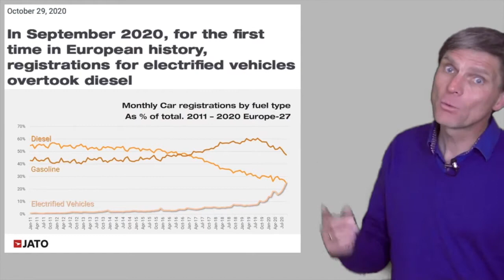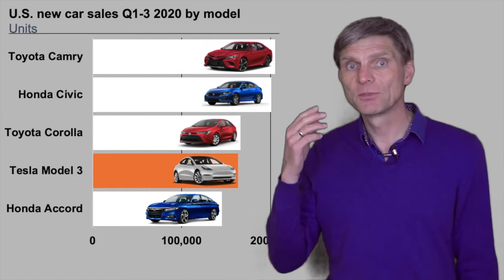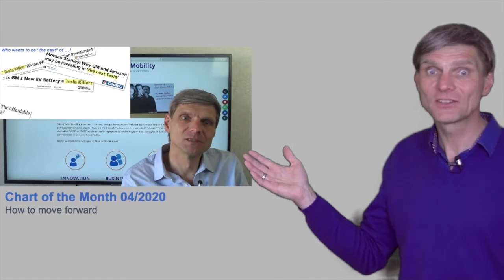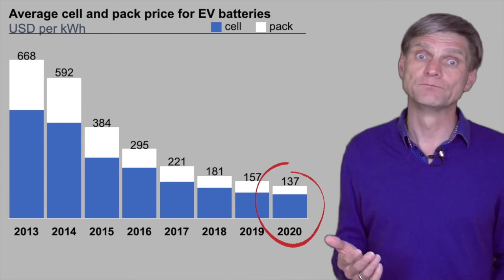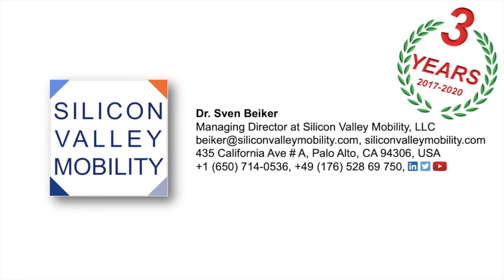Chart of the Month, 12/2020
2020, the EV inflection point - The year electric vehicles are making it to mainstream

2020 has been many things; in the mobility space we might remember 2020 as the year when electric vehicles reached the inflection point.

Plug-ins reached 10% new vehicle market share in Europe and at some point even outsold diesel cars. In the U.S., Tesla Model 3 has become a solid member of the top 5 best-selling cars.

What's more, SPACs were a big thing for EV companies in 2020 and Tesla made it to the S&P500.

One can content that EVs reached an inflection point and are about to take off into mainstream market. Battery prices are falling below what used to be seen the magic number of 150 USD/kWh, so it seems this is real and EVs are here to stay.

I hope you like this EV 2020 in review and let me know what you found noteworthy.